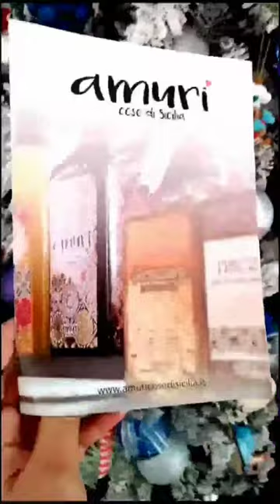In collaborazione con Amuri ❤️Cose di Sicilia - Campobello di Mazara (TP)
✨Amuri ❤️cose di Sicilia✨

Non farti trovare impreparato sotto queste feste⁉️🎁

 Scopri le bottiglie @amuri_cosedisicilia
Amari siciliani direttamente da
📍Campobello di Mazara (TP)

Perfette come idea Regalo o
Da Consumare dopocena come digestivo

Scopri⏬

✨“Hennà”, dal profumo di mandorle e agrumi, nasce dall’unione di infusi contrastanti e decisi di piante endemiche del nostro territorio
✨“Terramara” è un’amaro con infuso di limone e alloro di Sicilia
✨"Amuri" gusto gradevole di agrumi, erbe autoctone con menta e liquirizia  si sposa meravigliosamente con i colori brillanti della Sicilia
✨"Barocco" fragranze di agrumi siciliani con aroma di cioccolato

Chiama pure per acquistare il tuo Amaro Preferito
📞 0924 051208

Addirittura lo trovate anche nei supermercati in zona 🛒

Che aspetti?
Amuri è l’espressione unica del connubio colore e aroma.💖🍷